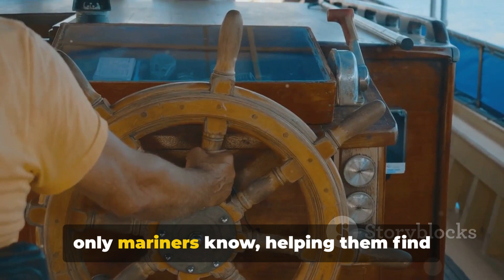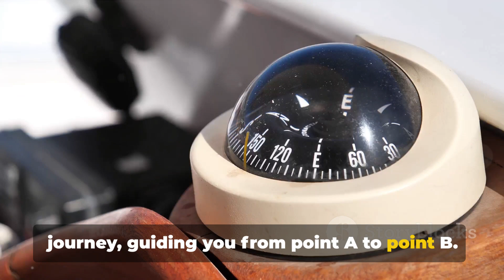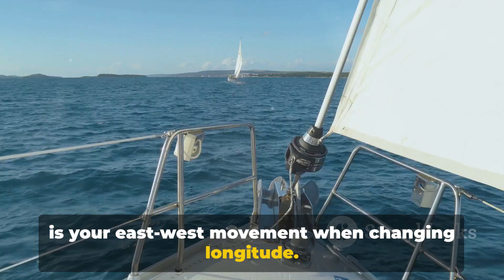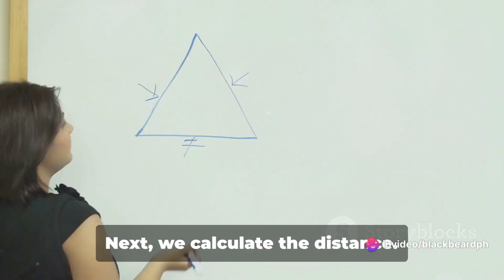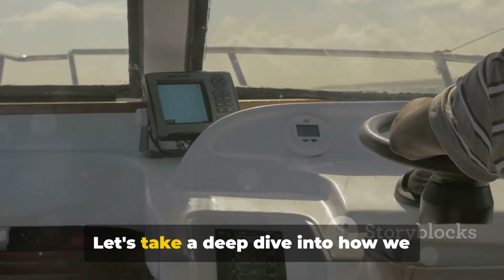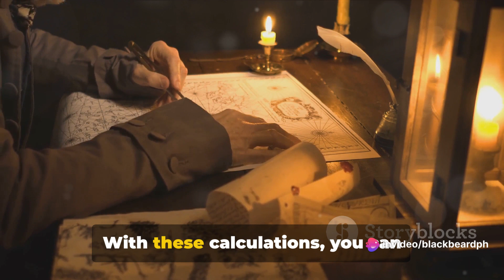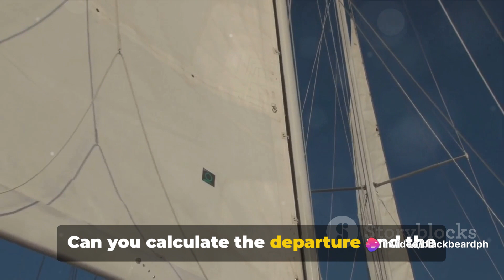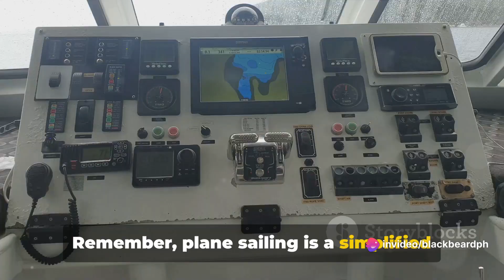The Basics of Practical Plane and Parallel Sailing Calculations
Embark on a journey into the fundamental principles of practical plane and parallel sailing calculations with our comprehensive guide! Whether you're a seasoned mariner or just starting out, understanding these essential concepts is crucial for navigating the open seas with confidence. In this video, we break down the key components, techniques, and applications of plane and parallel sailing, empowering you to chart your course effectively and safely. Join us as we delve into the world of maritime navigation and unlock the secrets to successful voyages.